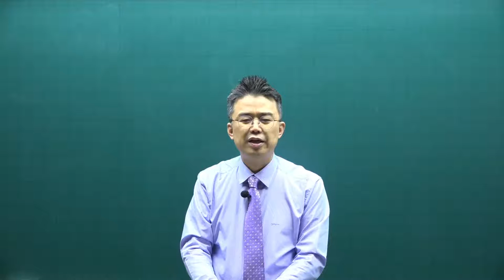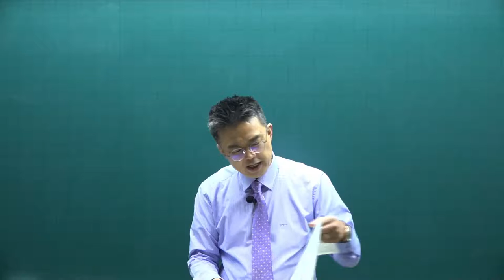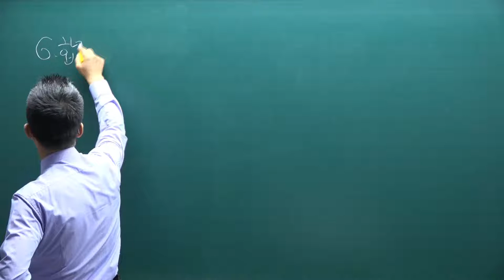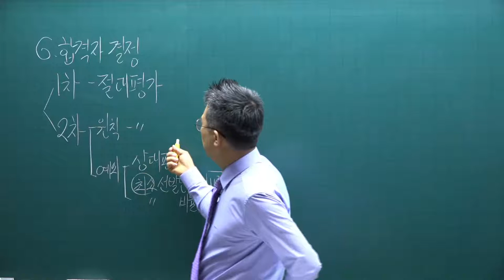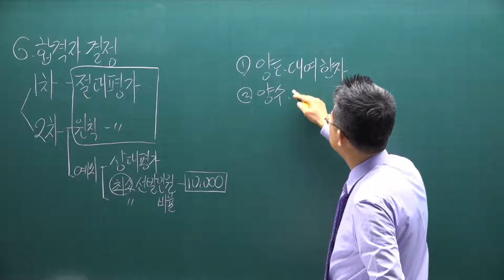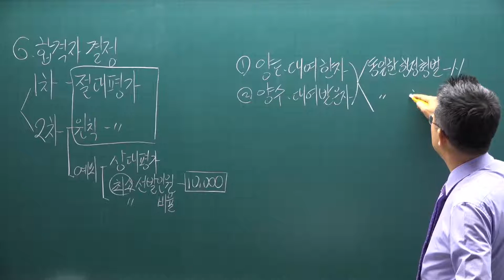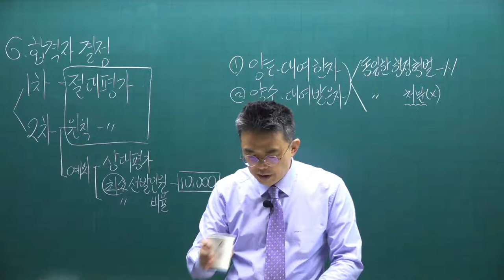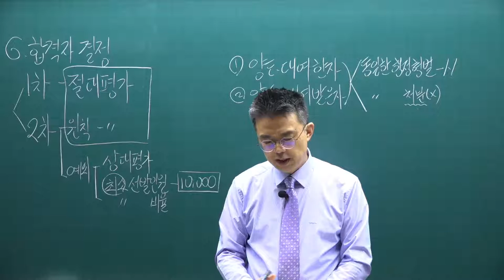[공전무] 2021년 공인중개사 중개사법 기본이론 5강